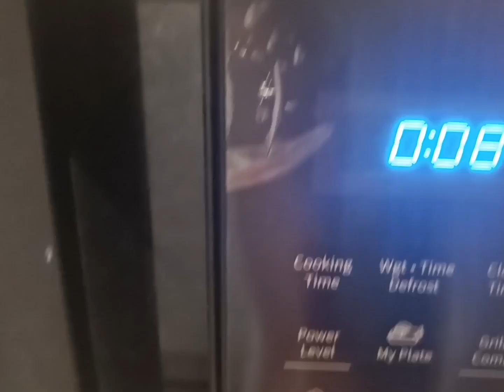চাল দিয়ে ত্বক ফর্সাকারী সাবান তৈরি করুন এটি সমস্ত কালো দাগ দূর করে ত্বককে ফর্সা করবে।